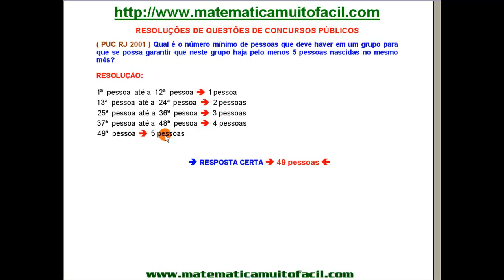# Raciocínio Lógico 69 CD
Raciocínio Lógico 69 - Videoaula Explicada pelo professor Luiz Fernando Reis